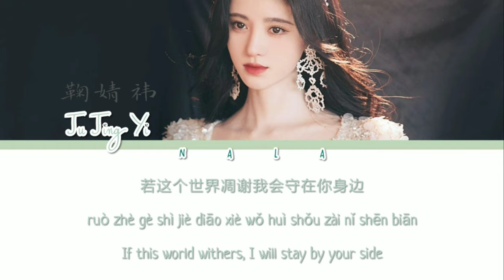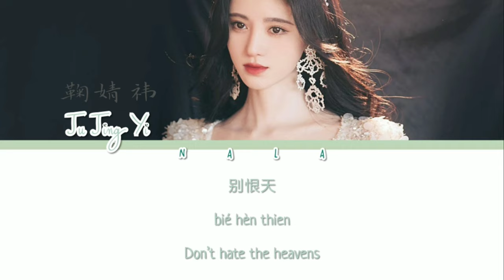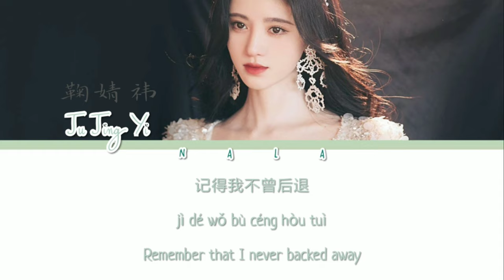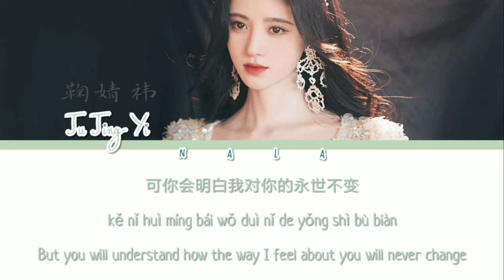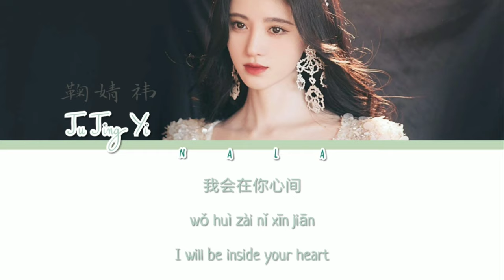Sigh - Ju JingYi鞠婧祎 || Legend of Yunxi 芸汐传(Chinese|Pinyin|English) Lyrics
Native Title: 芸汐传
Also Known As: Poisonous Genius Consort , Legend of Yunxi
Director: David Liu, Lin Jian Long
Genres: Action, Adventure, Historical, Romance, Wuxia, Drama, Medical
Country: China
Type: Drama
Episodes: 48
Aired: Jun 25, 2018 - Aug 15, 2018
Aired On: Monday, Tuesday, Wednesday
Original Network: iQiyi iQiyi
Duration: 45 min.

The story follows a lady doctor called Han Yun Xi, who marries into the royal family and gets caught in the political machinations in the palace whilst she falls into a romance with her husband. The story takes place during a chaotic time when the land has split into three kingdoms; Tian Ning, Western Zhou, and Northern Li. The Emperor of Tian Ning is cunning and distrustful and fears his own subordinate Long Feiye. To dampen his spirits, the King arranges for Long Feiye to be married to an "ugly" woman named Han Yun Xi. Han Yun Xi is a kind and talented woman who comes from a medical family and is adept with poisons. She is also forced into obeying the decree of the king and becomes a royal consort in name only. However, circumstances allow her to show off her skills time and again, winning the admiration of Long Feiye. At the same time, she also forms a friendship with Gu Qi Shao, Master of Yao Gui Valley.